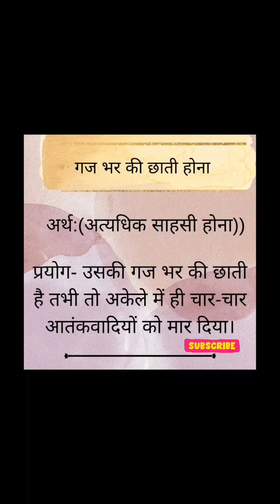'ग' से शुरू होने वाले हिन्दी के 5 प्रसिद्ध मुहावरे और उनके अर्थ, वाक्य में प्रयोग सहित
ग' से शुरू होने वाले हिन्दी के कुछ प्रसिद्ध मुहावरे और उनके अर्थ, वाक्य में प्रयोग सहित

ग, अक्षर से शुरू होने वाले मुहावरे

lokoktiyan in hindi
kahavat in hindi
jtet
Jharkhand pgt tet general hindi
Kshitij
Sparsh
Sanchayan, kritika